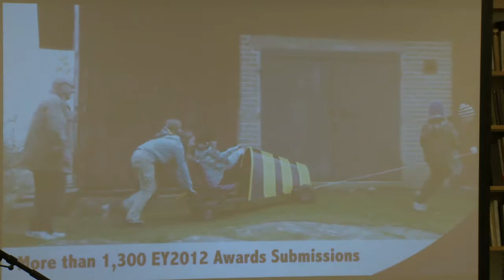3 Aud Kvalbein, Krf rep i Bystyret i Oslo